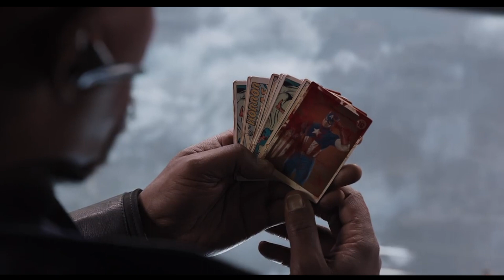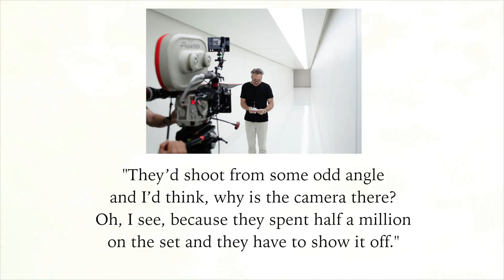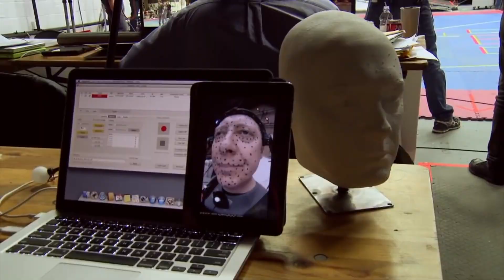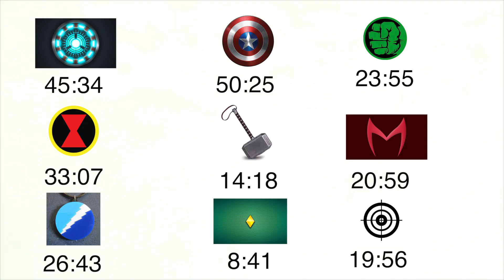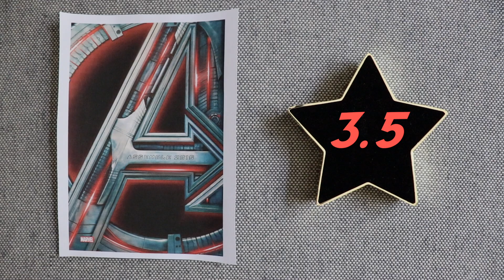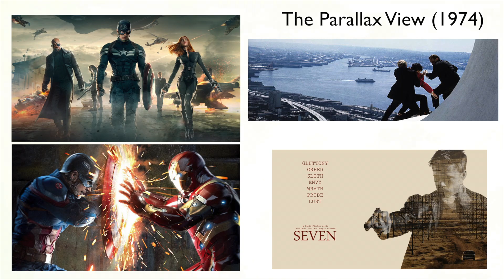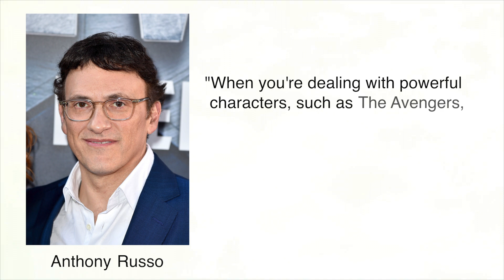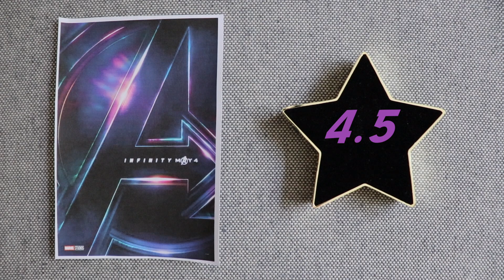Review: Avengers Trilogy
YouTube Movie Reviewer See It In IMAX reviews Marvel's Avengers Trilogy.